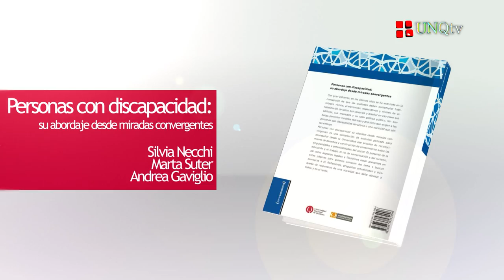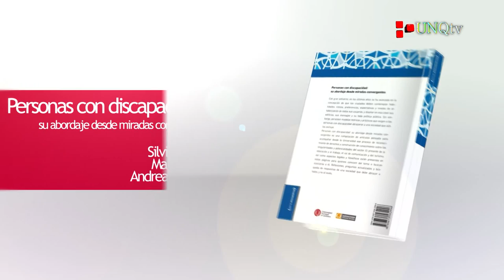Personas con discapacidad: su abordaje desde miradas convergentes